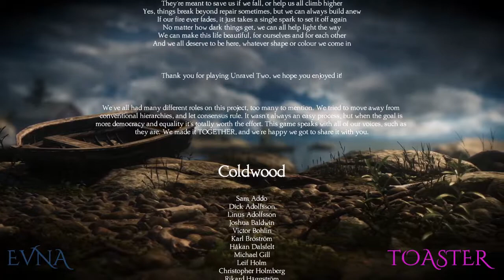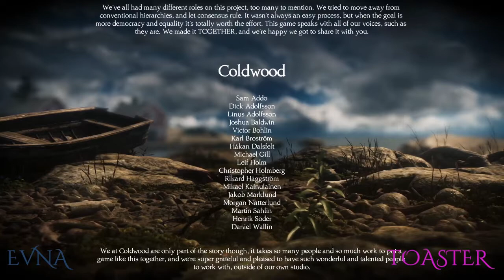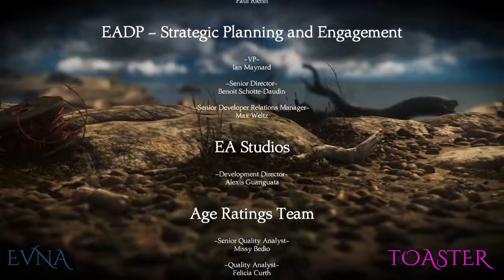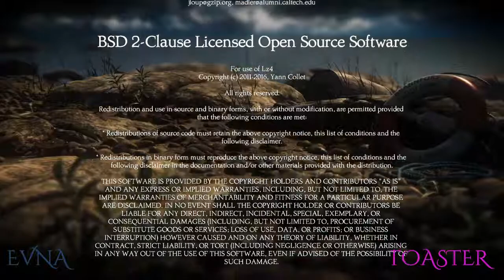Evna and Toaster Plays Unravel 2 Episode 7 THE END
🧵 Embark on a Dual Journey | Unravel Two 🌟
Join Evna and Toaster in Unravel Two, where two Yarnys team up for a heartwarming and challenging adventure! Navigate through beautifully crafted environments, solve intricate puzzles, and explore a world full of wonder and danger. Experience the magic of cooperation and teamwork as our Yarnys tackle obstacles and uncover the story behind their journey.

About the Game:
In Unravel Two, you control two Yarnys connected by a thread, navigating through diverse landscapes and solving puzzles that require teamwork and creativity. Enjoy the seamless blend of platforming and storytelling, where every challenge brings our Yarnys closer together.